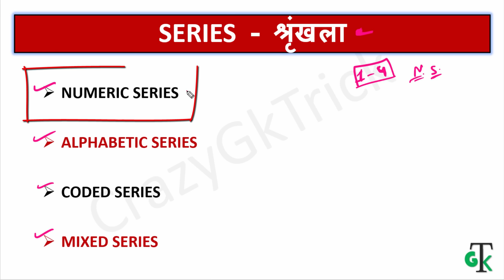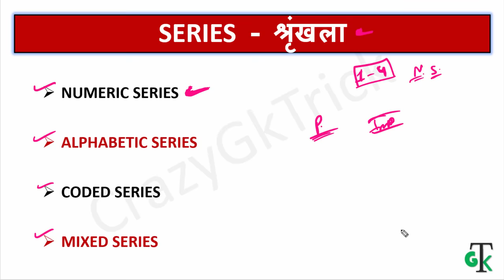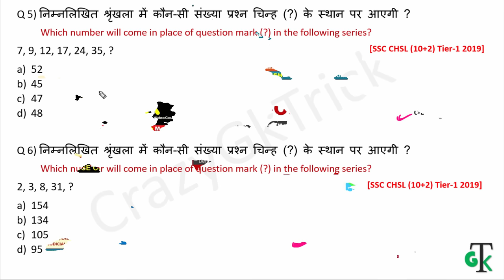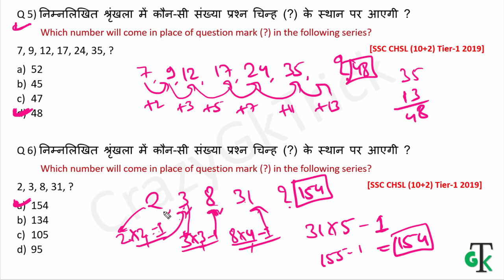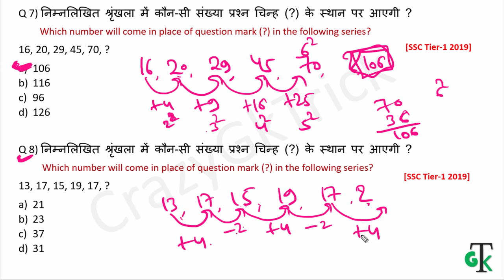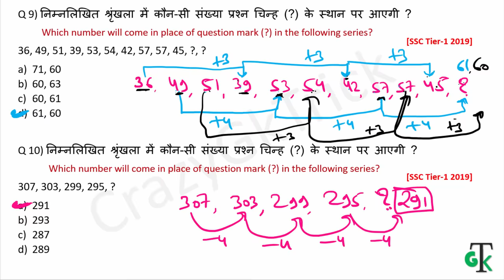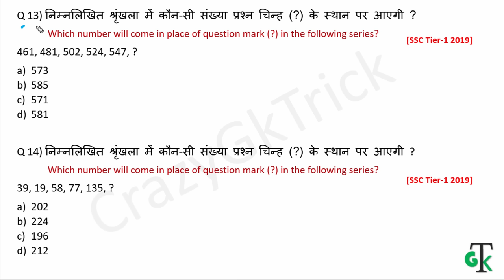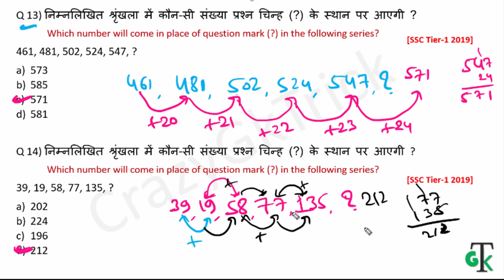Reasoning : Number Series | Part -#1 | Number Series Short Trick | Series Important Questions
Reasoning | Bank Reasoning | Railway Reasoning | RRB | CPO
दोस्तों इस Video में हम Reasoning Series में Series  के Topic को अच्छे से Study करेंगे .